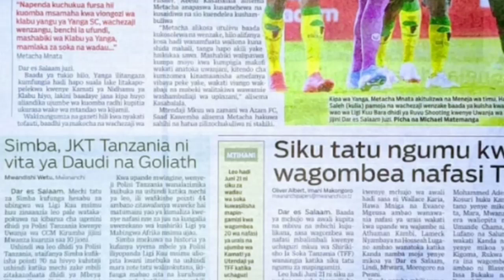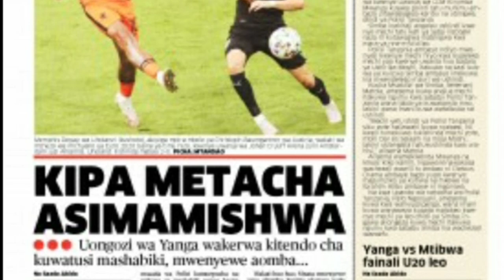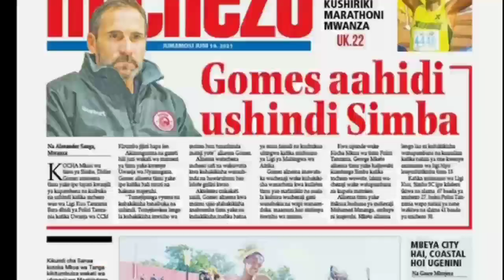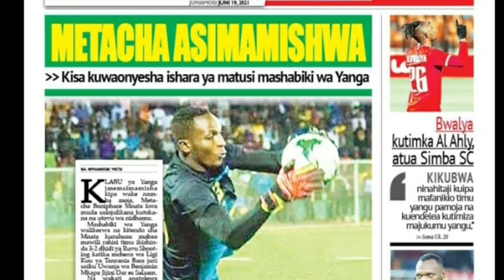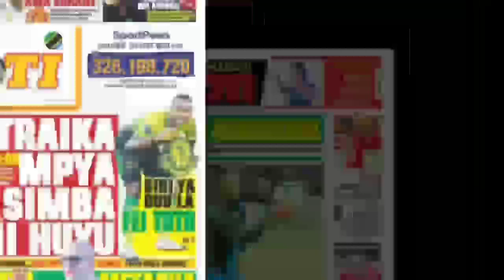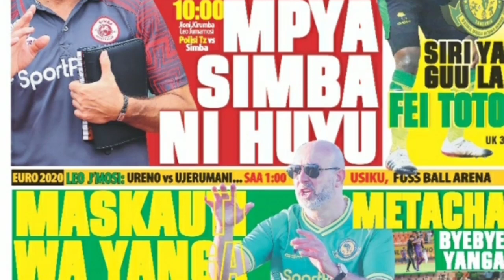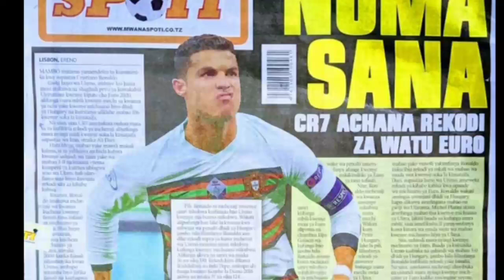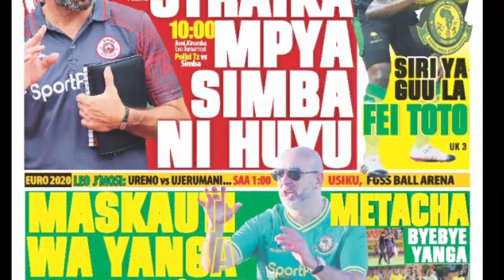MICHEZO Magazetini Jmos19/6/2021:Metacha Kwaheri Yanga |Mido Plateau Kutua Simba